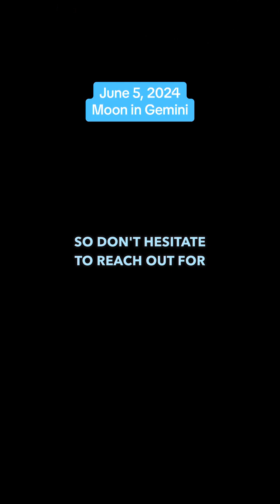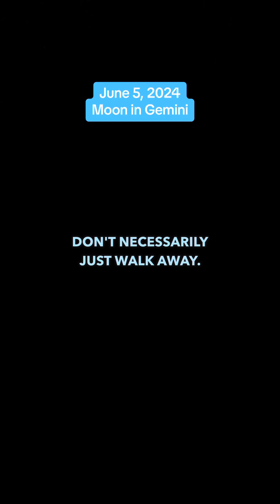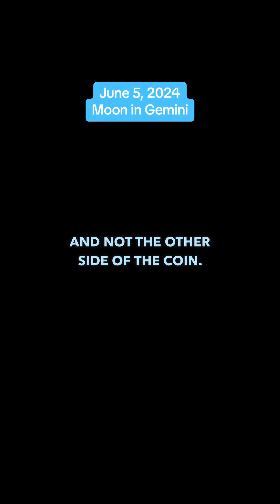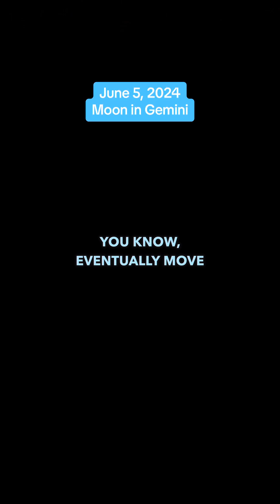June 5, 2025 Astrology Chat: Nurturing Growth and Connection amidst Saturn's Tension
Welcome to the June 5th Astrology Chat! Today, the key is to put in the work and lay a solid foundation for future growth and connections. While the skies may be beautiful, there is also a tension building with Saturn. Stay optimistic and focused as you navigate through this energy. Remember that you are not alone and the world needs you!💫